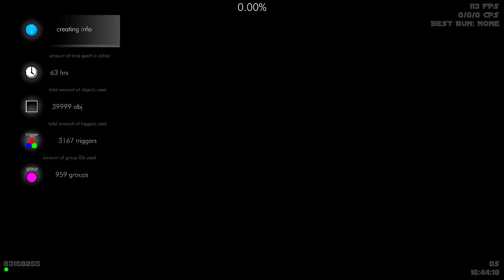Absolute Garbage by bli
good level